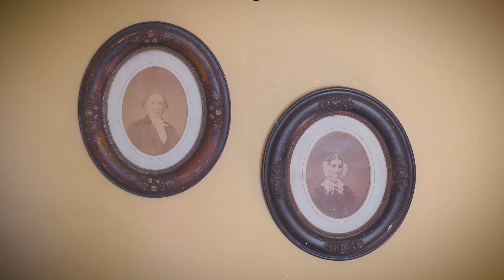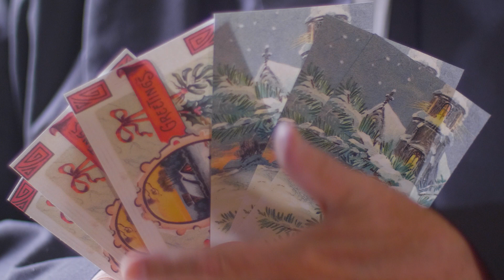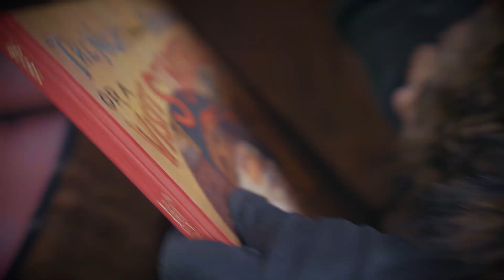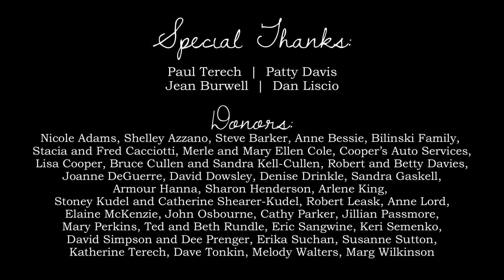An Oshawa Yuletide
Created by Oshawa based Empty Cup Media, this short film celebrates the magic of a traditional Victorian Christmas experience! Follow Mary Cameron along as she helps the Henry family prepare for their Christmas celebrations in Victorian Oshawa.